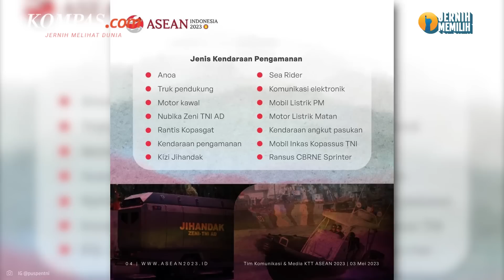Bersenjata Lengkap, Pasukan Elite TNI-Polri Siaga Amankan Labuan Bajo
Tentara Nasional Indonesia (TNI) dan Kepolisian Negara Republik Indonesia (POLRI) mengerahkan pasukan elitnya yang terdiri dari tiga matra dan satu Detasemen Khusus Penanggulangan Terorisme (Densus 88).

Pasukan elit TNI sendiri terdiri dari Komando Pasukan Khusus (Kopassus) TNI AD, Dentasemen Jala Mangkara (Denjaka) TNI AL, dan Komando Pasukan Gerak Cepat (Kopasgat) TNI AU.

Mereka diberangkatkan dari Jakarta untuk mengamankan perhelatan internasional pekan depan yang digelar di Labuan Bajo, 10-11 Mei 2023, Nusa Tenggara Timur, (5/5/2023).

Penulis Naskah: Arini Kusuma Jati
Narator: Arini Kusuma Jati
Video Editor:Agung Setiawan
Produser: Yusuf Reza Permadi